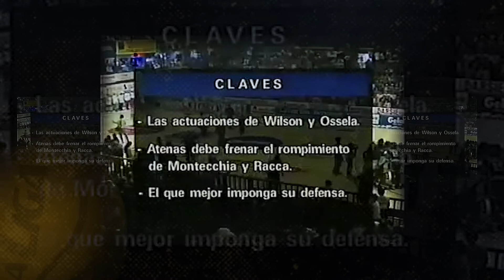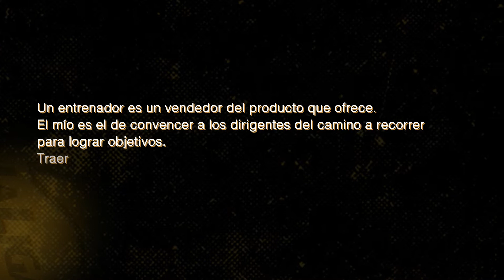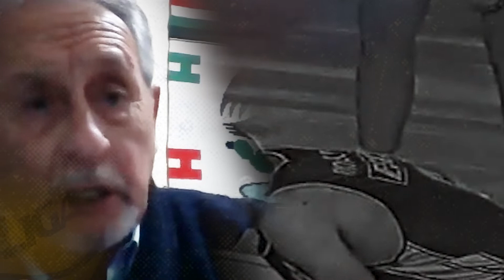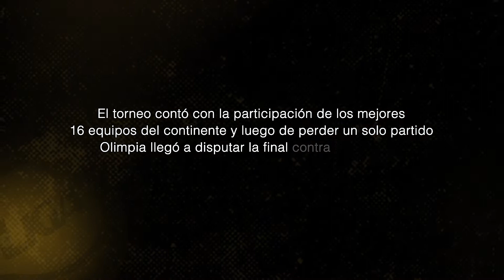CampeonesdeLiga | Olimpia de Venado Tuerto | Temporada 1995/1996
Documental sobre el campeonato de Olimpia de Venado Tuerto | Temporada 1995/1996 | Producción La Liga Contenidos